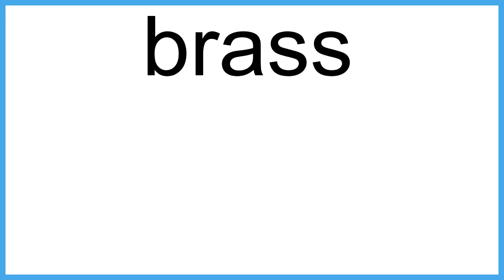brass meaning | Vocabulary for Kids | Children's Dictionary | Learn English Vocabulary